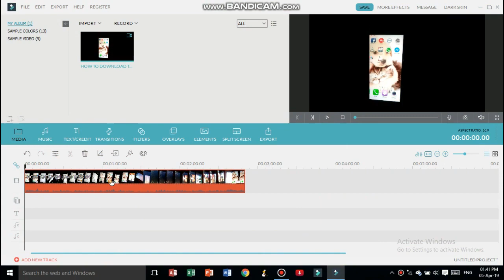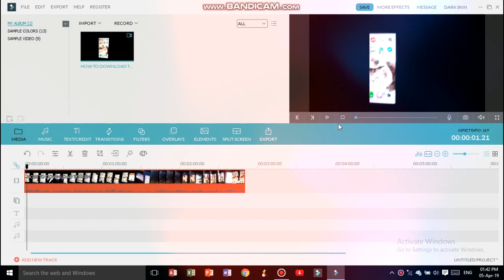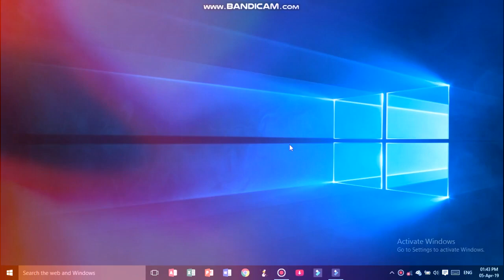How to make Cartoon voice in wondershare filmora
Guys today i am starting Asking questions-
how many months and views of my first video - how to make your screen normal

who will comment me first  the person will be in the my new video